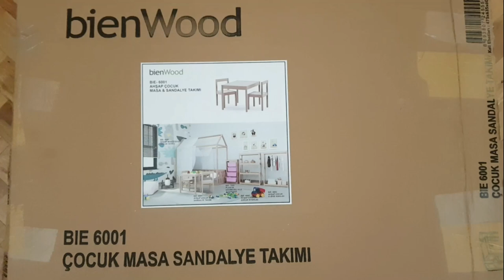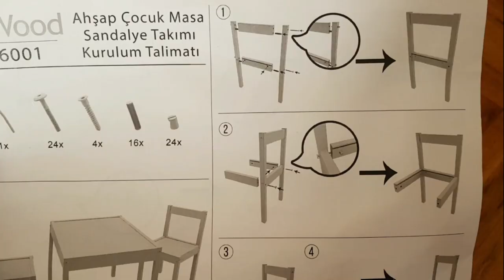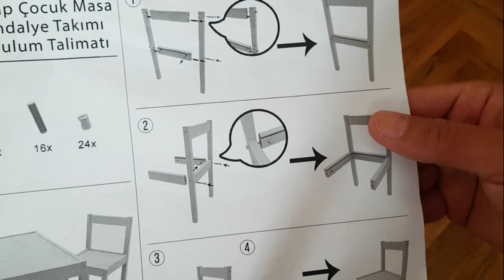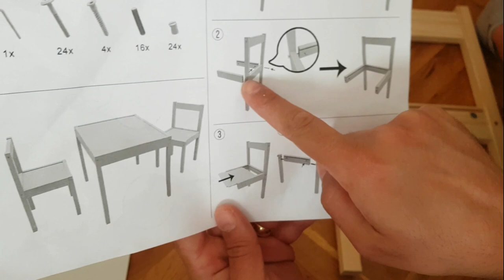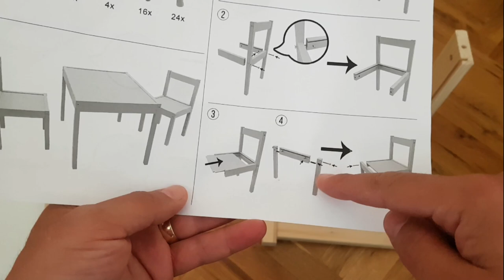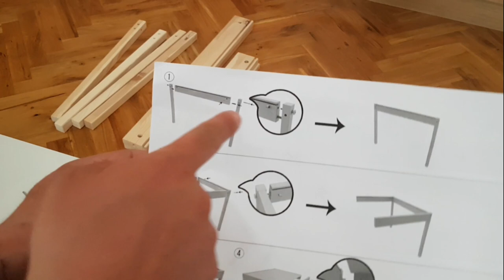A101'DEN ALDIĞIMIZ BIEN WOOD ÇOCUK MASA SANDALYE TAKIMI KURULUMU KURULUMU MONTAJI (BIE 6001)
A101'DEN 129,99 TL2YE SATIN ALDIĞIMIZ AHŞAP ÇOCUK MASA SANDALYE TAKMININ KURULUMUNU GÖSTERMEYE ÇALIŞTIK, UMARIZ YARDIMI DOKUNUR.